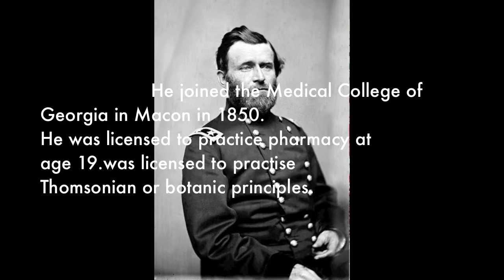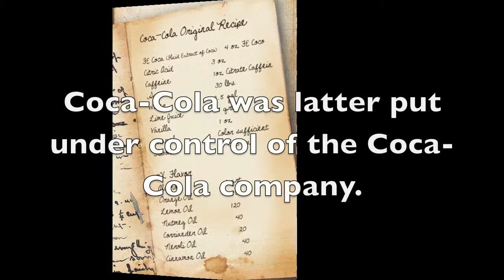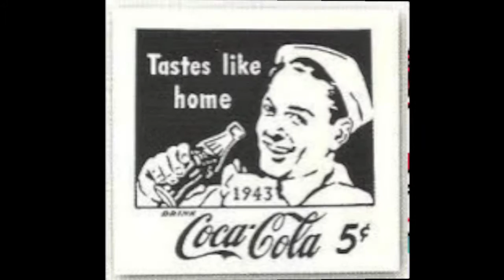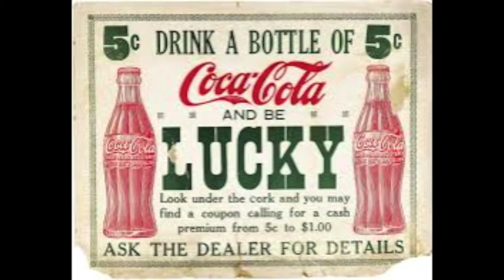John Pemberton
John Pemberton the inventor of coca-cola (song: uranium fever by Elton Britt)